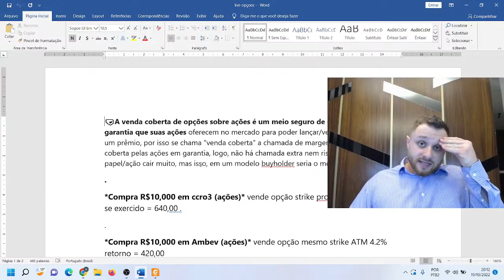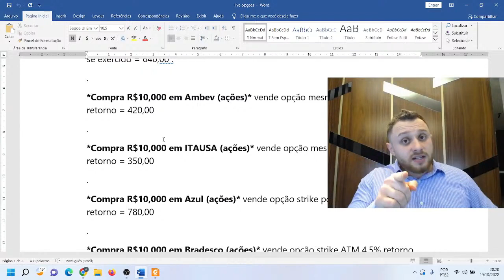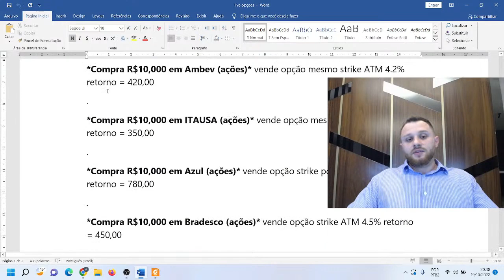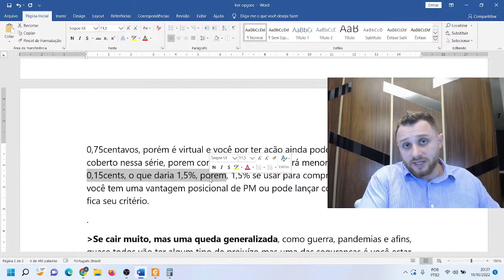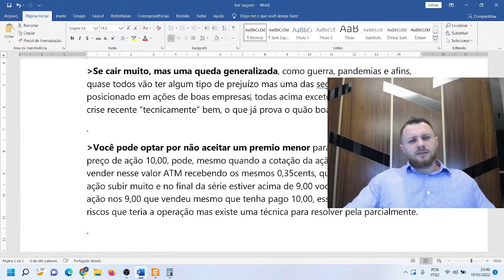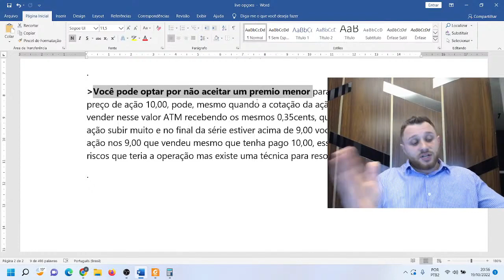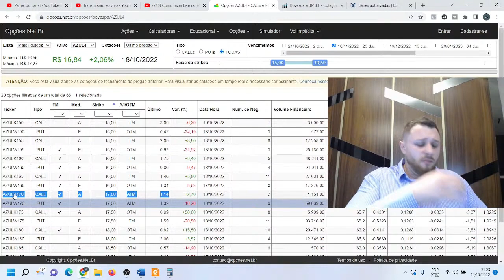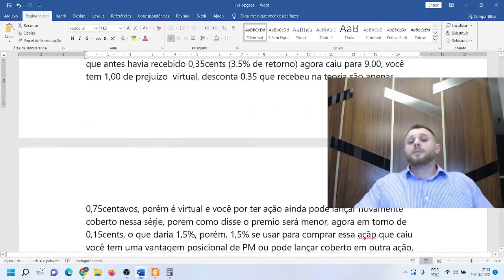😱Assim faz 3% no Mês ❤️AULA COMPLETA para INICIANTES que NÃO SABEM POR ONDE COMEÇAR a INVESTIR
Quanto Rendem R$10 Mil Reais no Nubank e Como Alcançar a Liberdade Financeira com Investimentos Inteligentes

A liberdade financeira é o sonho de muitas pessoas, inclusive o de Eitonilda, que decidiu começar sua jornada no mundo das finanças explorando diferentes opções de investimento. Um dos primeiros passos foi testar quanto rende deixar R$10 mil reais no Nubank durante 30 dias. Se você também está curioso sobre como seu dinheiro pode trabalhar para você, continue lendo!

Quanto Rende R$10 Mil Reais no Nubank?
O Nubank oferece duas opções principais de rendimento para seus clientes: o saldo da conta e as caixinhas. No saldo da conta, o rendimento é de 100% do CDI, começando a partir do primeiro dia útil e com liquidez diária. Atualmente, o CDI está em torno de 12,65% ao ano, o que significa que R$10 mil reais rendem aproximadamente R$10,52 por dia ou cerca de R$315 ao longo de um mês.

Já nas caixinhas do Nubank, é possível investir em fundos atrelados a renda fixa ou outros produtos financeiros, que podem oferecer rendimentos maiores dependendo do risco. Por exemplo:

Uma caixinha de renda fixa rende valores próximos ao CDI.
Algumas caixinhas, como as que investem em fundos imobiliários ou ações, podem oferecer rendimentos mais altos, mas com risco maior.
Caixinha do Nubank vale a pena? Se o objetivo é algo de curto prazo e com segurança, as caixinhas de renda fixa podem ser interessantes. No entanto, para objetivos de longo prazo e busca pela liberdade financeira, outras opções podem ser mais vantajosas.

Investir Além do Nubank: Fundos Imobiliários e Ações
Eitonilda, após calcular quanto renderiam os R$10 mil no Nubank, decidiu diversificar. Investimentos como fundos imobiliários (FIIs) e ações oferecem uma rentabilidade maior ao longo do tempo e podem ser aliados poderosos para quem deseja conquistar a liberdade financeira.

Fundos Imobiliários:

FIIs permitem investir em grandes empreendimentos imobiliários, como shoppings e prédios comerciais, com valores baixos.
Eles oferecem rendimento mensal (os famosos dividendos) que podem ser reinvestidos para acelerar o crescimento do patrimônio.
Ações:

Ao investir em ações, você se torna sócio de grandes empresas.
Muitas dessas empresas distribuem dividendos regulares, e o potencial de valorização pode ser significativo no longo prazo.
Investindo no Exterior
Para quem deseja expandir horizontes, investir no exterior é uma estratégia cada vez mais acessível. Aplicar em ações de empresas globais como Apple, Tesla ou Google pode proporcionar exposição a mercados mais estáveis e diversificados. Além disso, o dólar serve como uma proteção contra a inflação brasileira.

Quanto Rende Investir R$10 Mil em Diferentes Estratégias?
Vamos comparar como os mesmos R$10 mil reais podem render em diferentes cenários ao longo de um ano:

Nubank (100% do CDI): R$1.265,00 (aproximadamente).
Fundos Imobiliários: R$1.000,00 a R$1.500,00 apenas em dividendos, além de possível valorização das cotas.
Ações de Dividendos: R$900,00 a R$1.800,00 em dividendos, com potencial de valorização.
Investimento no Exterior: A depender da estratégia, pode ultrapassar os valores anteriores em moedas fortes.
A Jornada de Eitonilda Rumo à Liberdade Financeira
Ao aprender sobre finanças e diversificar seus investimentos, Eitonilda percebeu que o Nubank é uma boa alternativa para a reserva de emergência e metas de curto prazo, mas não é suficiente para alcançar a liberdade financeira. Por isso, ela começou a aplicar em fundos imobiliários, ações e até no exterior.

Conclusão: Se você deseja transformar R$10 mil reais em um passo inicial rumo à liberdade financeira, comece avaliando seus objetivos e o prazo do investimento. Utilize o Nubank para metas imediatas, mas não deixe de explorar opções como FIIs, ações e mercados internacionais para fazer seu dinheiro crescer ainda mais.

E você, está pronto para começar sua jornada?